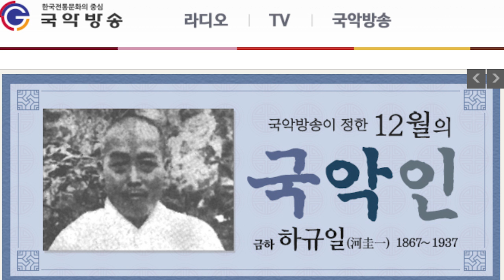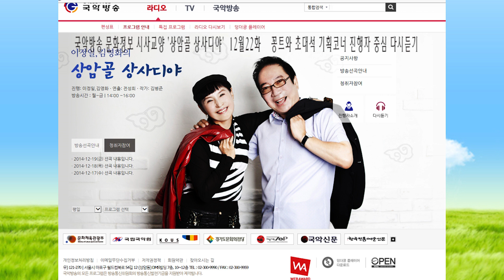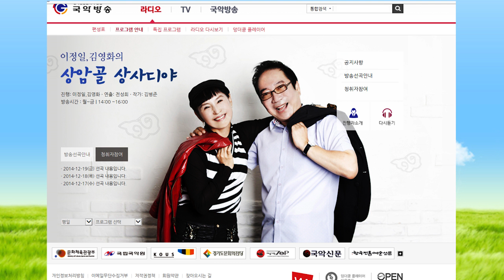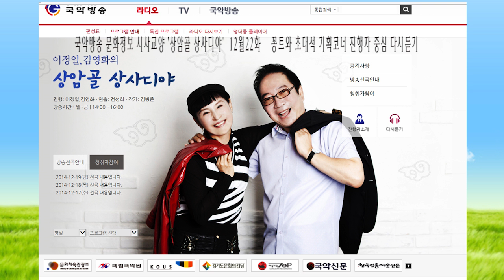김병준작가 상암골 상사디야151222화 진행 이정일 김영화 연출 전성희차장 국악방송 문화정보 교양프로그램 전통으로 대동풍류